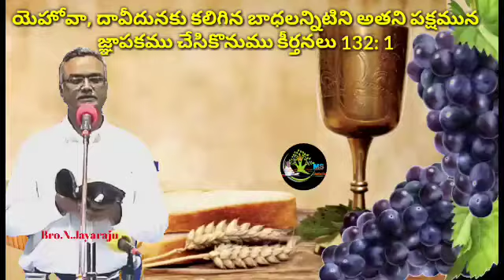Bro.N.Jayaraju,కరువును సమృద్ధిగా మార్చుటఎట్లు?,Table message at Nidadavolu, Bathany Prayer House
Praise the Lord, These messages are broadcasting with the kind permission of. PRAYER HOUSE,

My Heartful thanks to God Servent

(Jehovah Roju Prayer House God's Love)
Bro. Mamchal Samuel